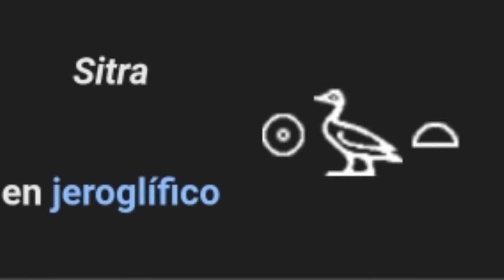Sitra, Gran Esposa Real de Ramsés I y abuela de Ramses II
Hola
Hoy les traigo la vida de Sitra

Sitra, Gran Esposa Real de Ramsés I y madre de Seti I